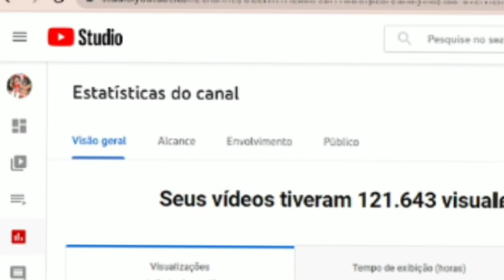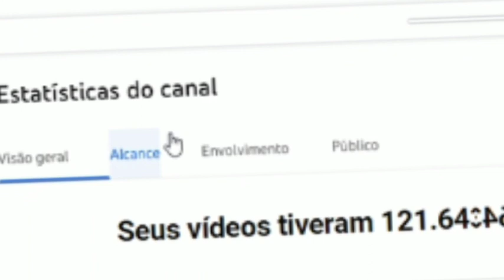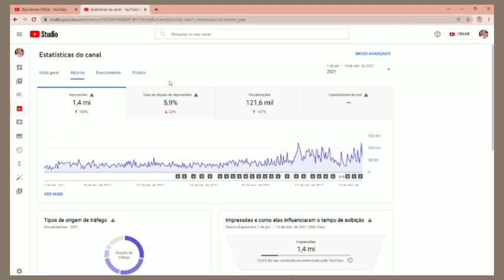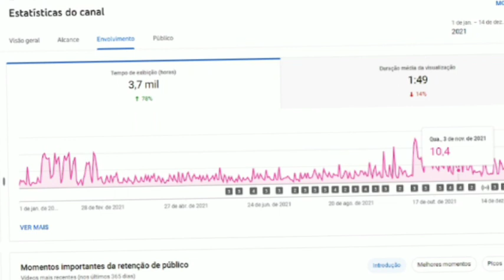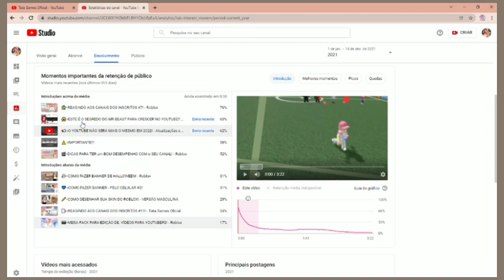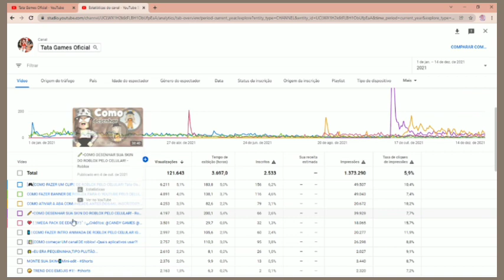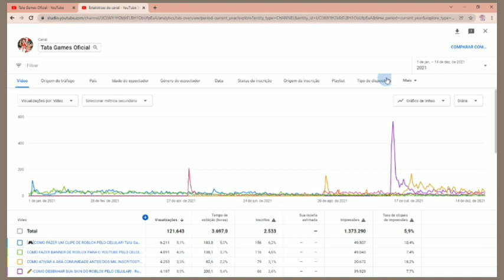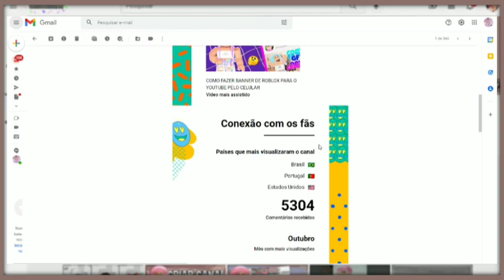📈»DESEMPENHO DO CANAL EM 2021! Foi bom? - Dicas!!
2021 tá chegando ao fim,e nesse vídeo eu vim compartilhar com vocês o desempenho do nosso canal em 2021! Vou analisar todas as ferramentas que aqui no canal tiveram um bom desempenho e mal desempenho,afinal o Youtube é teste e são com esses resultados que vou evoluindo nosso canal!!

(Administrado pelo meu responsável!!)

✧*:.｡Hey galera,Tudo bem com vocês?
Sejam bem-vindos a descrição!🐨

💭ılı.lıllılı.ıllı.ılı.lıllılı.ıllı.💭

⇢Créditos:

🐨ılı.lıllılı.ıllı.ılı.lıllılı.ıllı.🐨

⇢Link Citado:

🤍ılı.lıllılı.ıllı.ılı.lıllılı.ıllı.🤍

🐨ılı.lıllılı.ıllı.ılı.lıllılı.ıllı.🐨

Canais parceiros!🤍
 @Lelle YT
 @yIsaah Tuber
 @Niih Flower YTღ
 @•Lay Blox•
 @Yasmin Gamer yt

🤍ılı.lıllılı.ıllı.ılı.lıllılı.ıllı.🤍

A descrição se encerra por aqui,um super beijo!🤍